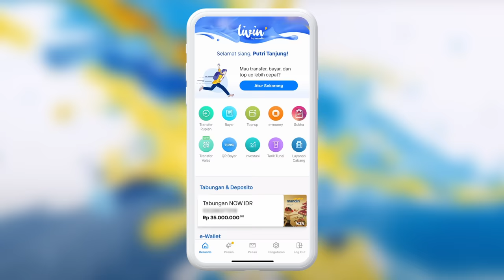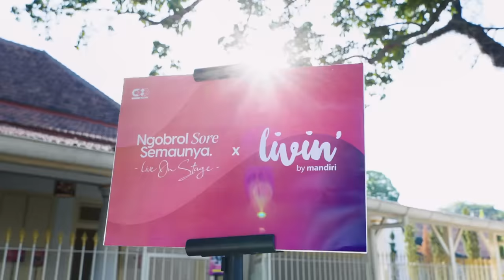Mangkunegaran Lebih Dekat di Tangan Pemimpin Muda | KGPAA Mangkoenagoro X - NSS Ep. 113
Selamat datang di Ngobrol Sore Semaunya Episode ke 113 Special Live On Stage di Kota Solo Supported by Livin' by Mandiri!

Di kota pertama ini, kita hadir di Puro Mangkunegaran, Surakarta dan ngobrol bersama KGPAA Mangkoenagoro X. Obrolan kali ini membahas mengenai value dan cara kepemimpinan Raja Muda Mangkunegaran di era modern ini.

Ngobrol Sore Semaunya hadir setiap Kamis jam 18.00 WIB hanya di cxomedia.id & YouTube CXO Media